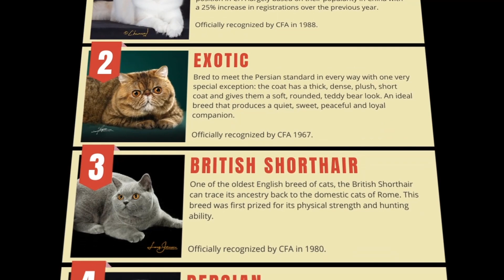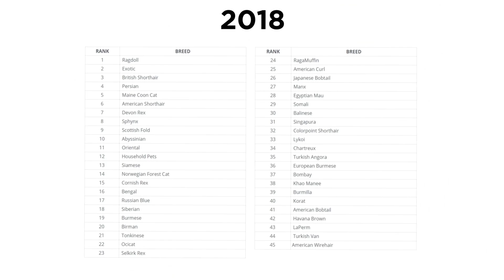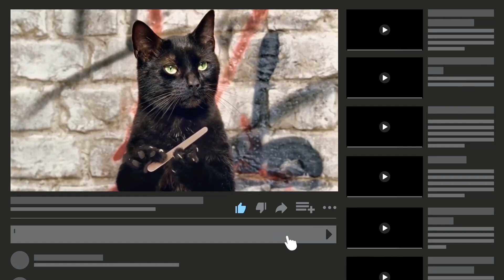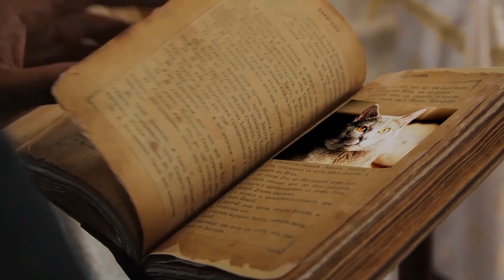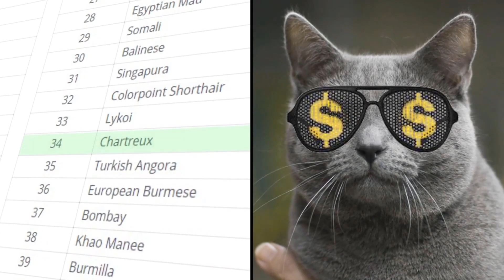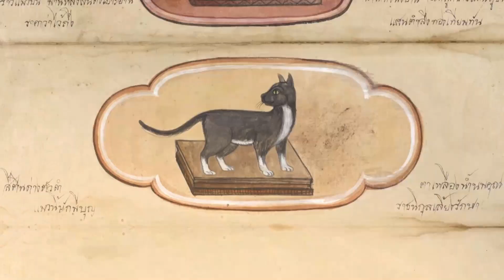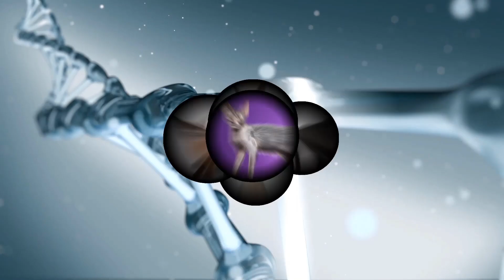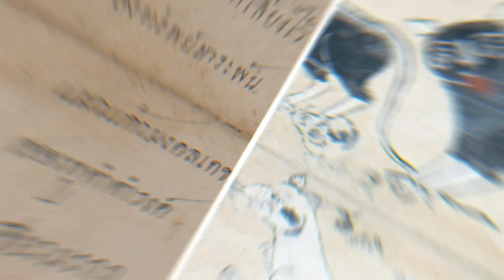Les Chats Les Plus Rares Au Monde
Nous allons découvrir certains des chats les plus rares qui existent !